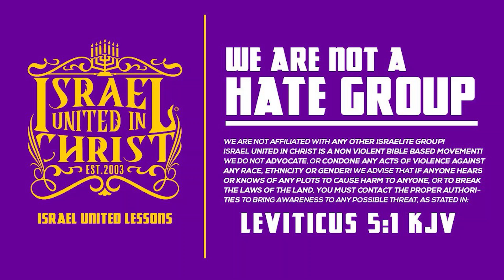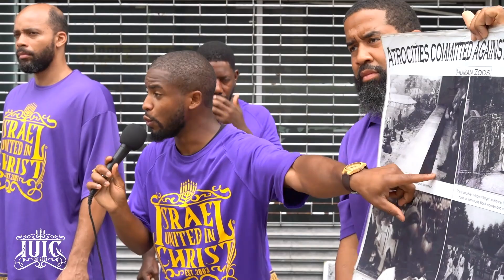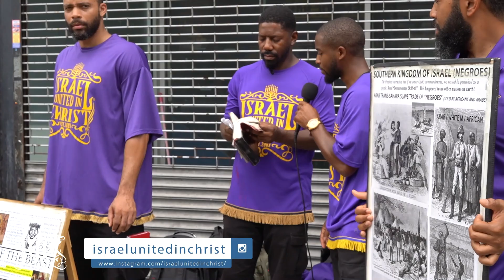The Israelites | God’s Mighty Men: Divorce Court, Can I Leave My Husband If He Cheats?